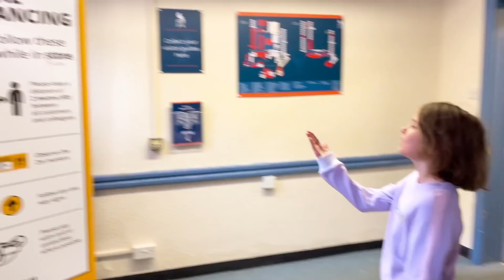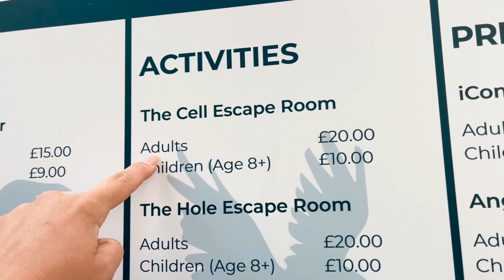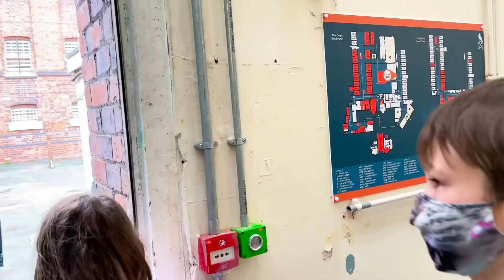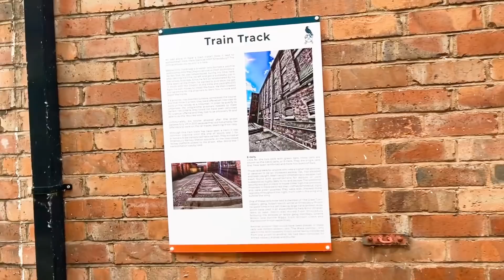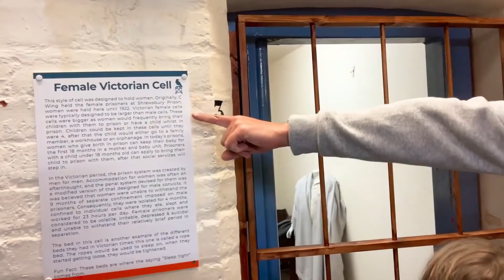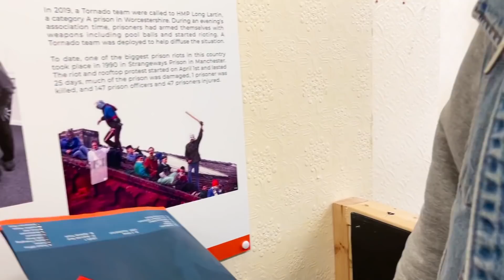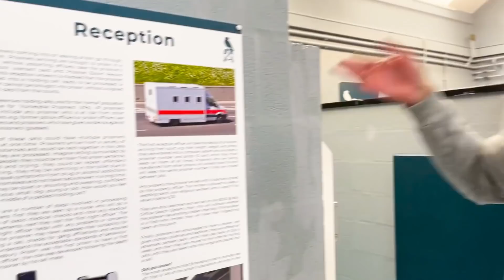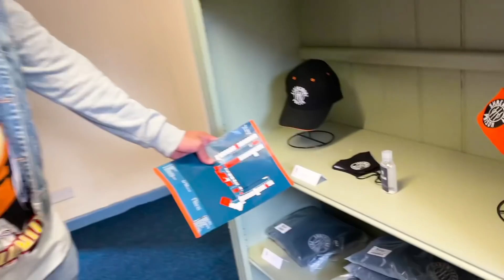ВЛОГ Тюрьма #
VLOG Prison #